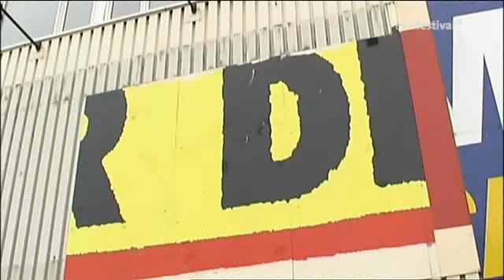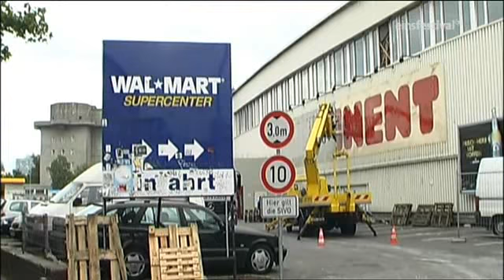(2/8) ALDI - Die Discounter-Ideologie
Discount - herabsetzen - Kosten und Preise herabsetzen. Leider werden auch die Menschen und Arbeitsverhältnisse herabgesetzt/entwertet, wie man an diesen Beispielen sehen kann.
Aus einer Idee ist "die wirtschaftliche Glaubenslehre der Kostenrechner" geworden, die gerade auch den arbeitenden Menschen als den variabelsten und flexibelsten Kostenfaktor sieht (Wir bemerken heute überall die Auswirkungen dieses inhumanen und unsinnigen Denkfehlers).
Das "Schwarzbuch ALDI" gibt neben dem "Schwarzbuch LIDL" und "SCHLECkER" viele Ansatzpunkte zur Kritik an der Behandlung von erwachsenen Menschen, die sich, aufgrund von vielen Beispielen, stets wie gemaßregelte Kinder in ihren Arbeitsverhältnissen behandeln lassen müssen.
Die Selbstorganisation der MitarbeiterInnen durch Betriebsratsgründung und der Protest wird mit allen Mitteln verhindert. Hier wird das System Discounter weitestgehend erklärt. Viele haben dieses profitable System und diese Organisation der billigen und oft ungesunden Fremdversorgung für große Bevölkerungsschichten kopiert.
Lidl (Dieter Schwarz) scheint auf den ersten Blick noch größer und weit verbreiteter zu sein, soll aber derzeit weit höher verschuldet sein als Aldi (Süd, Karl Albrecht / Nord, Theodor Albrecht).

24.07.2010. Nun ist der eine Tod, der andere im Feburar 2010 90 Jahre alt geworden und niemand nimmt oder wird seinen Reichtum mitnehmen.
Hier eine positivere Aussicht auf den Aldi-Konzern, als Audiopodcast (mp3; 6,5 MB):
(Leider werden die Dossiers der mit Zwangsgeldern betriebenen öffentlich-rechtlichen Sender gerade gelöscht. Bitte helfen sie beim Sammeln der Audiopodcasts und nehmen sie die investigativ recherchierten Berichte mit auf.)

"Lebensmittelpreise in Europa"
Dokument A6-0094/2009 "Lebensmittelpreise in Europa" Letzter angenommener Text " P6_TA-PROV(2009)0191 ", Donnerstag, 26. März 2009 - Straßburg